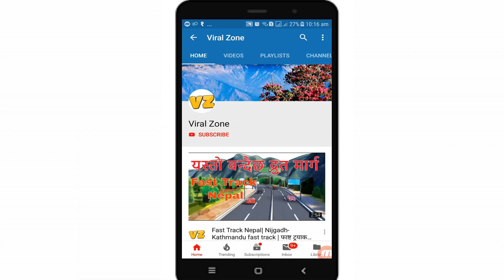Funny Dogs || Puppies playing || Funny Dogs Video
ABOUT THIS VIDEO:

Dogs and puppies are the best entertainment. Funny dog videos never fail to make us laugh and happy! This funny dog compilation is the hardest try not to laugh challenge ever! Look how all these puppies, fail, play, sleep... So super funny and cute!

This channel's aims to provide entertainment and information related latest viral videos. We will connect you to global.